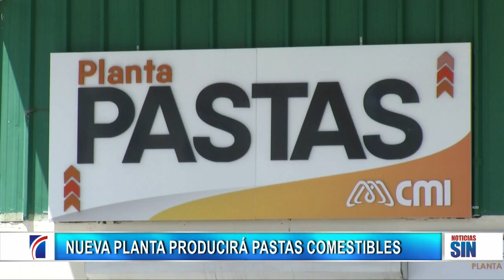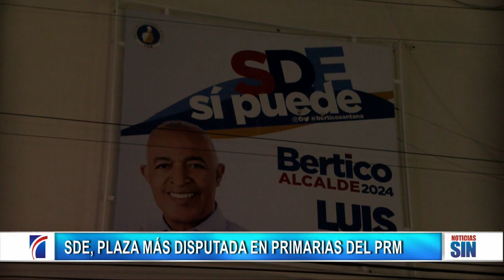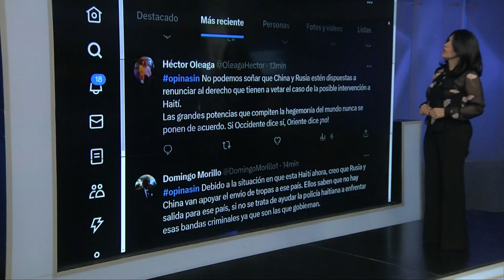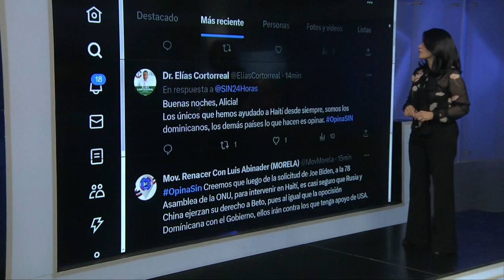EmisiónEstelarSIN: Plantas, construcciones y frontera